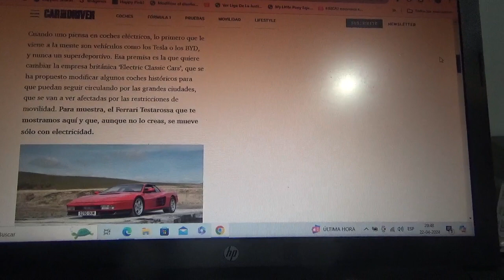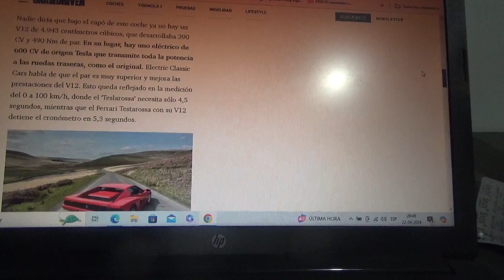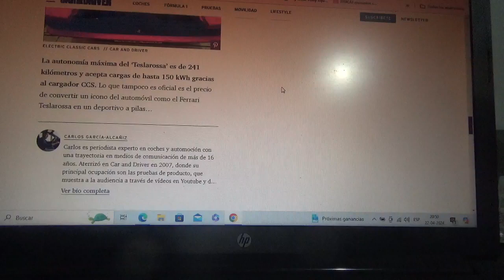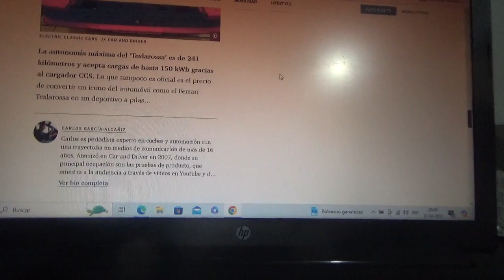El raro caso del Ferrari Testarrosa que se convirtió en Tesla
Lo llaman Teslarossa y ahora este Ferrari clásico es un superdeportivo totalmente eléctrico